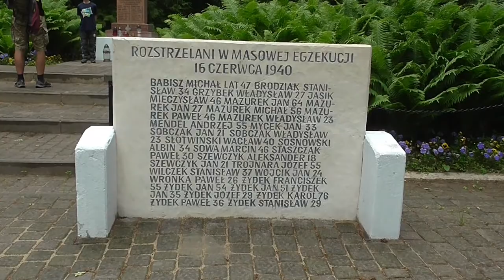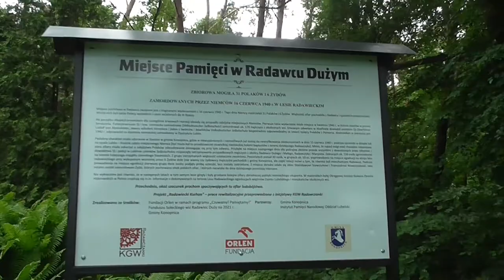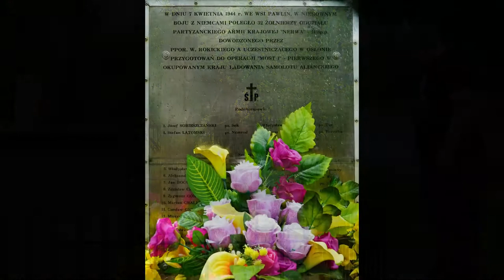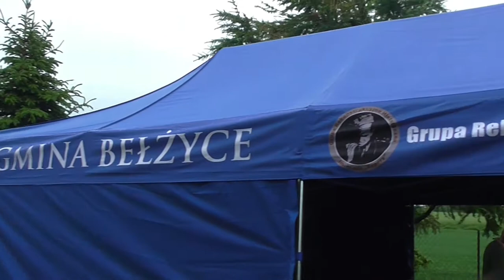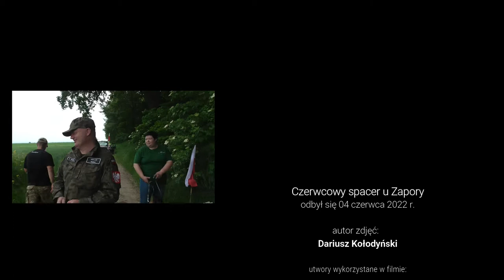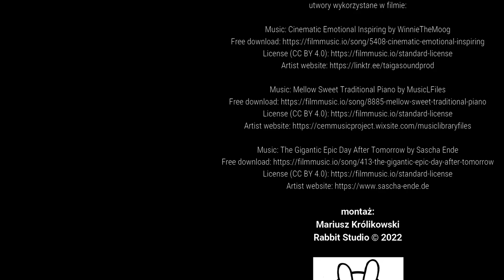Czerwcowy Spacer u Zapory - Stasin - Pawlin - Stasin - 04 czerwca 2022 r.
04 czerwca 2022 r. wzieliśmy udział w Czerwcowyn spacerze u Zapory.
Swoją wędrówkę rozpoczeliśmy w Stasinie, przemierzając kwitnące pola i lasy dotarliśmy do Miejsca Pamięci w Radawcu Dużym. Znajduje się tutaj Pomnik W hołdzie pomordowanym mieszkańcom radawca 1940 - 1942. Tutaj 16 czerwca 1940 r. Niemcy, w masowej egzekucji rozstrzelali 31 polaków i 6 żydów.
Niestety pogoda nas nie rozpieszczała i w strugach deszczu dotarliśmy do Pawlina, gdzie 7 kwietnia 1944 r., w nierównym boju z Niemcami, poległo 32 żołnierzy oddziału partyzanckiego ppor. Wojciecha Rokiciego ps. "Nerwa", podczas przygotowań do operacji MOST I - pierwszego w okupowanym kraju lądowania samolotu alianckiego.
Uczciliśmy pamięć bohaterów, w świetnym towarzystwie i humorach których nie popsuła nam kapryśna pogoda, przebyliśmy ponad 20 km. W Stasinie czekał na nas gorący poczęstunek. W szalenie sympatycznej atmosferze rozmowy i śpiewy trwały aż do rana.

autor zdjęć:  Dariusz Kołodyński

montaż:
Mariusz Królikowski